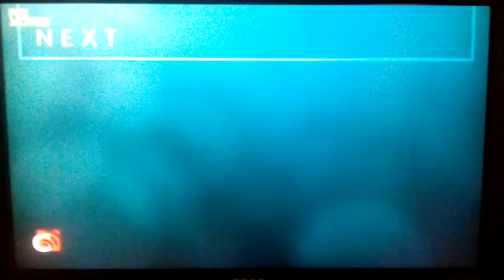Alita: Battle Angel - Next Bumper - Fox Movies Asia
Taken after "Avengers: Endgame".